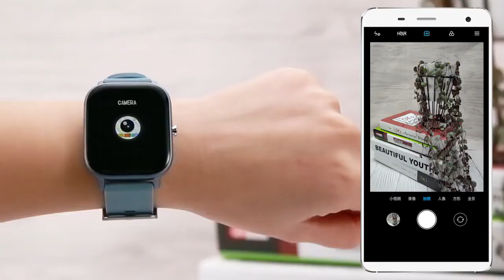Fire Bolt digital watch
7 workout modes
Running
Cycling
Skipping
Badminton
Basketball

1.4" HD Screen Display
Keep a track of your blood oxygen level

More Detail
Whtsup detail